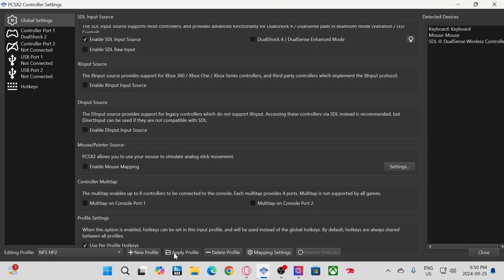Niko Plays [PS2] Need for Speed: Hot Pursuit 2 | Gameplay 10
Hot Pursuit | Challenge | Single Race | Expert | Full Grid | Random Opponent Car | Catch-Up | Max Traffic | NFS Edition Porsche 911 Turbo | Classic Handling | National Forest | Sunny | 4 Laps
17:29 - Hot Pursuit | Challenge | Single Race | Expert | Full Grid | Random Opponent Car | Catch-Up | Max Traffic | NFS Edition McLaren F1 LM | Classic Handling | Fall Winds | Dawn | 2 Laps
27:25 - Hot Pursuit | You're The Cop | Expert | Catch-Up | Max Traffic | Police BMW M5 | Classic Handling | Outback II | Sunny
33:13 - Hot Pursuit | Challenge | Knockout | Expert | Catch-Up | Moderate Traffic | Random Track | Ferrari 360 Modena | Classic Handling | Ancient Ruins II | Sunset